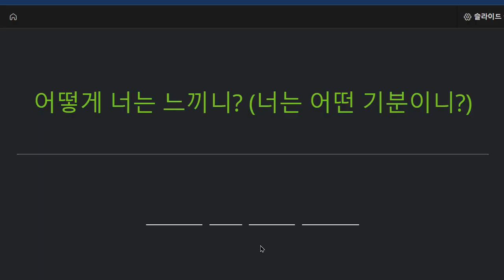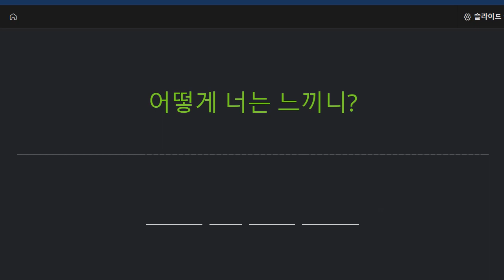박재빈 2022 10 26 파닉스 말하기 성취도 100